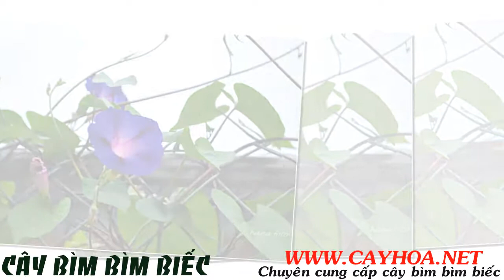Cây hoa bìm bìm biếc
Đặc điểm và phân bố của cây bìm bìm Biếc
Cây bìm bìm biếc có dây leo bằng thân quấn, thân mảnh, có lông. Lá ba thùy nhẵn và xanh ở mặt trên, xanh nhạt và có lông ở mặt dưới, dài 14cm, rộng 12cm, cuống dài 5 - 9cm. Hoa màu hồng tím hay lam nhạt. Quả nang hình cầu nhẵn, có 3 ngăn, 2 - 4 hạt, ba cạnh lưng khum, hai bên dẹt nhẵn, nhưng ở tễ hơi có lông, màu đen hay trắng tùy theo thứ.
Cây bìm bìm biếc mọc hoang ở nhiều nơi.

Tất cả thông tin, cách chăm sóc và giá cây hoa bìm bìm biếc tại